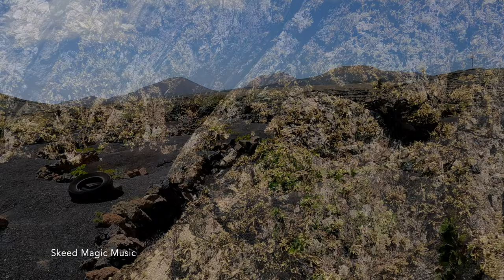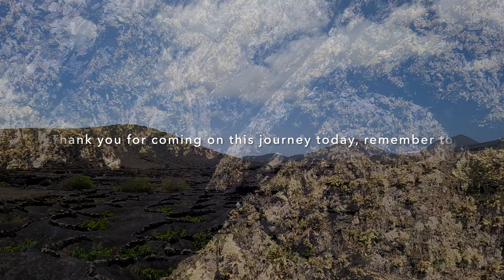Witch Music ☥ Hypnotic Trance Meditation ☥ Mystical Music ☥ Healing Vibrations Sound Bath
Welcome to this hypnotic meditation music. This witch music lifts witchcore higher and as this mystical trance meditation music is a healing vibrational sound bath it will take you deep into your inner self and help you into a place of true self discovery. This magical music can be used for spellcasting, witchcraft and other shamanic practises, study, yoga, meditation and more.

Witches have nothing to do to with pointy hats, brooms sticks, cats or wearing black. The witch dates back way past ancient greece and historically are the same a shamans! In some cultures there are more brujos than brujas (male witches over female witches). Witches are very spiritual beings connected to the earth.  Wiccan witches will know their practises have more to do with higher magic rather than lower magic having most of their religious rites based in the Golden Dawn and Rosicrucian systems of magic thus in the modern ages opening up the idea of witch even further still.

Skeed Magic Music is a YouTube channel where ambient music meets crystal singing bowls and other acoustic instruments.

Spiritual awakening meets Kundalini awakening.

Singing bowls healing is powerful for sleep and relaxation which serves you the best magic music for things such as meditation, healing, relaxing, yoga, magical rituals and sleep music. I compose my own music embedding it with different instruments tuned to different frequencies, 432 hz, 438 hz and 538 hz and blending with 432 Hz, 528 Hz, solfeggio frequencies as well as many others into a special formula for the most powerful experience.

This channel hopes to fill a gap creating magick spiritual music sound baths for witchcraft and witches yet also serves simply for stress, anxiety, insomnia and depression. My music is composed exclusively by me with beautiful piano, flute melody, soothing pads, relaxing bells as well as acoustic instruments such as crystal singing bowls and chimes.

This relaxing music will help you to relief stress as well as help you gain relief from negative feelings like anxiety and help to enhance positive energy in you. It can also give your meditation and magical  practices and techniques a boost.

My music made with precise professional music production and recording software and these ambient style soothing pads and melody creates a relaxing and calming sound bath. Most of the music in this channel is composed with the combination of soothing pads with piano, flute and bell with the sound of nature. And to enhance this I personally go out and record my own images in nature and the surrounding areas to enhance these processes for you.
Unlike many other channels that just pay for stock music and stock images and put them together  everything I make is my own creation.

Crystal bowl, rain stick, koshi chimes, djembe, hand drum ASMR sound baths mixed with ambient music is not only great for mediation, relaxation, sleep and concentration but also powerful for your ritual or daily practices.Sound bath meditation bring healing vibrations to the mind and body for healing and peace. Crystal singing bowls and ambient music with the right frequencies are also for  kundalini awakening and chakra balancing, magical connections to higher magic and lower magic, it can also be used just to relax too.

If you wish to loop this track to listen to it all night then just right click the play button and select loop

𓀚  Your comments, likes & the sharing of my videos mean the world to me!!!

Namaste,

☯️ Skeed magic music ☯️

All the music in this video is of my own personal creation and © protected and as such is only for personal use only.

0:00 Welcome
00:10 Induction
3:05 Main Meditation

The basic software I  use:

Imovie
Logic Pro X (plus multiple plug ins and keyboards)